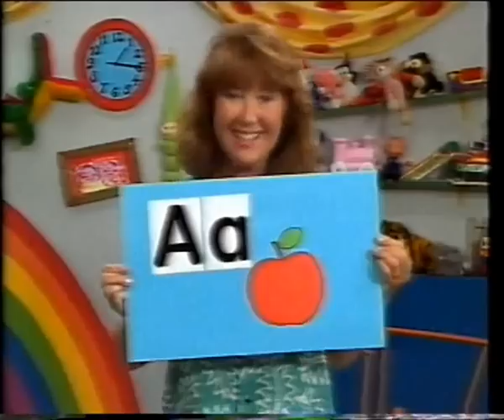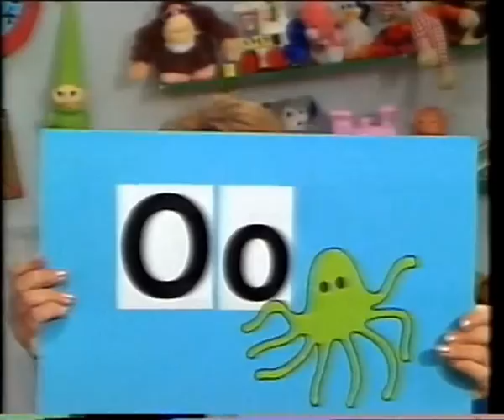Nerys Hughes Fun with ABC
FUN WITH A B C PRE-SCHOOL VIDEO WITH NERYS HUGHES

Nerys Hughes (born 8 November 1941), is a Welsh actress, known primarily for her television roles.

Nerys Hughes was born in Rhyl. She studied drama at Rose Bruford College. She is best known for the role of Sandra Hutchinson in the enormously successful BBC TV series The Liver Birds which ran from 1969 to 1978 with a brief revival in 1996. Her main co-stars were Mollie Sugden and Polly James.

She later played the eponymous lead in The District Nurse, a series which was written for her, and won the Variety Club Television Actress of the Year Award. The series was released on DVD in 2006.

In the theatre she has appeared with the Royal Shakespeare Company, the English Stage Company at the Royal Court and The Theatre of Comedy.

Nerys was one of the explorers who voyaged to the planet Arg in the (now lost from the BBC) 4th episode of the second series of the 'science-fiction' quiz The Adventure Game in 1981, where she was evaporated on the famous Vortex game. She also guest starred in the very metaphorical and esoteric Doctor Who story "Kinda" (1982) as the scientist Todd, alongside notable actors Peter Davison, Richard Todd and Simon Rouse; and was also a producer on the Sky One drama Is Harry on the Boat? (2001). She most recently appeared in the Torchwood episode, "Something Borrowed" as Brenda Williams. She is also known for her role as Glenda in The Queen's Nose (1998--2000).